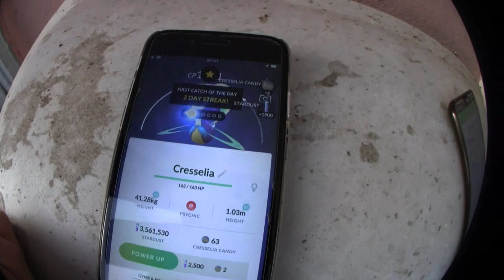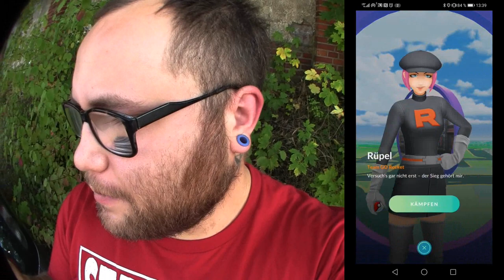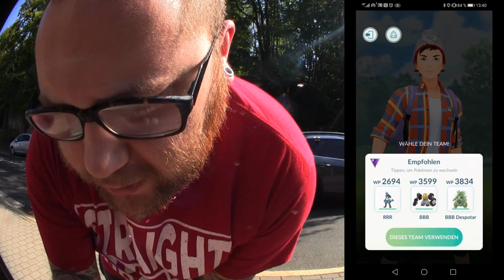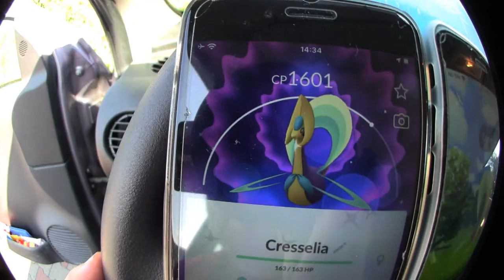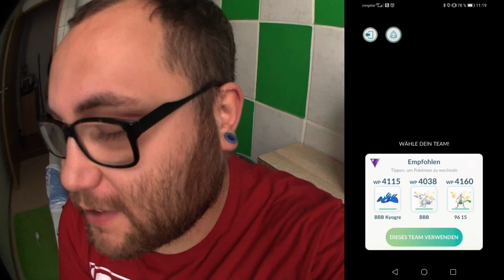Mega Kampf Herausforderung Kapitel 3 : Mega Dex komplett !!! | Pokémon GO Deutsch # 955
Mit welchem Pokemon habt ihr in Kapitel 3 die Mega Entwicklung durchgeführt und habt ihr auch schon alle freien Felder im Mega Dex ausgefüllt ?

Viel Spaß